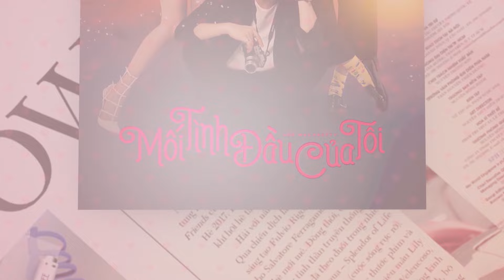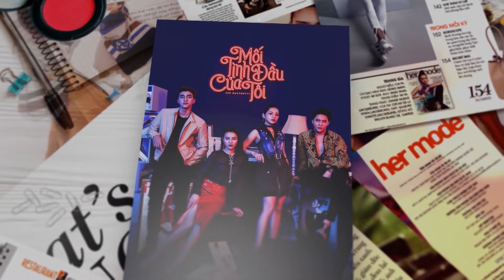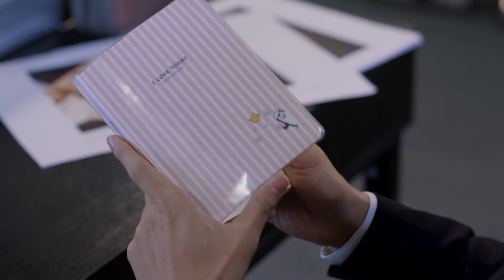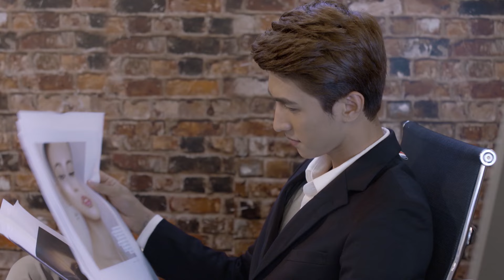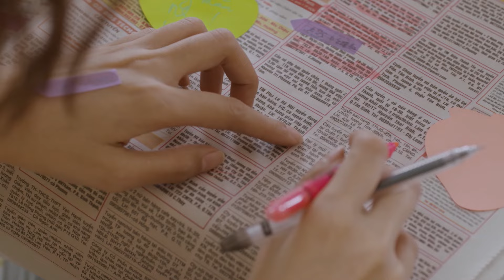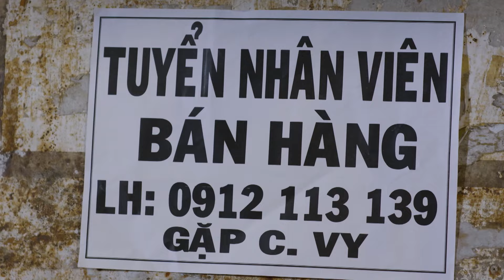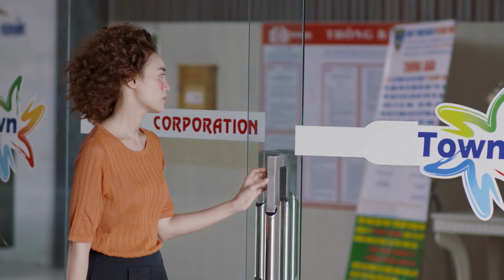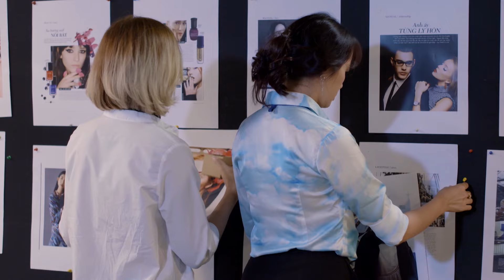Mối Tình Đầu Của Tôi | Tập 42 | Unforgettable Moments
“Mối Tình Đầu Của Tôi”  là câu chuyện lãng mạn và hài hước về tình bạn, tình yêu và công việc của những người trẻ hiện đại. Phim xoay quanh câu chuyện của đôi bạn thân An Chi và Hạ Linh. Trong khi Hạ Linh là cô gái xinh đẹp, thành đạt và nhiều chàng trai đeo đuổi thì An Chi lại có một ngoại hình không thu hút, thất nghiệp và phong cách ăn mặc lỗi thời. Thế nhưng họ có một tình bạn rất đẹp từ thời thơ ấu đến hiện tại. Cho đến khi hai anh chàng “soái ca” Nam Phong và Minh Huy xuất hiện và làm xáo trộn cuộc sống của hai cô nàng.

"Mối Tình Đầu Của Tôi: Hồi Ức Ngọt Ngào" là một video tuyệt vời mà bạn không thể bỏ qua! Chúng tôi mang đến cho bạn một câu chuyện cảm động về mối tình đầu đáng nhớ trong cuộc đời của chúng tôi. Dưới ánh sáng nền nhạc du dương, câu chuyện của chúng tôi sẽ cất lên từ những kỷ niệm ngọt ngào từ những năm tháng trẻ dại, khi tình yêu chớm nở và nụ cười luôn đẹp như một bức tranh cổ tích. Hãy cùng chúng tôi vượt qua những thước phim tuyệt đẹp và thưởng thức những khoảnh khắc gắn liền với tuổi thanh xuân, tuổi tác mà không thể nào quên được. Nhấn subscribe để không bỏ lỡ những video mới nhất từ kênh của chúng tôi và hãy chia sẻ những ký ức và cảm xúc của bạn về mối tình đầu trong bình luận dưới đây. Xin cảm ơn vì đã đồng hành cùng chúng tôi trong hành trình này!

Welcome to the 7th episode of "Mối Tình Đầu Của Tôi" (My First Love) - a captivating Vietnamese drama series that will leave you breathless. In this episode, prepare yourself for some unforgettable moments that will surely tug at your heartstrings.